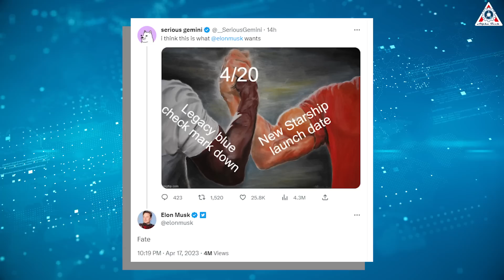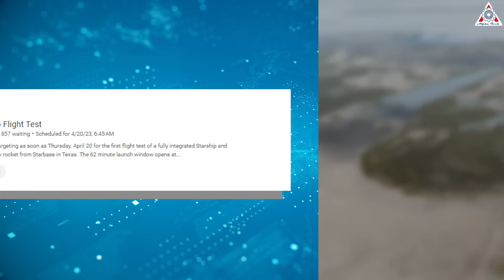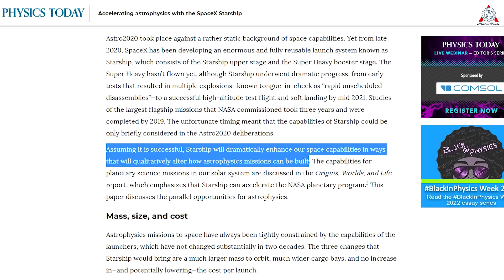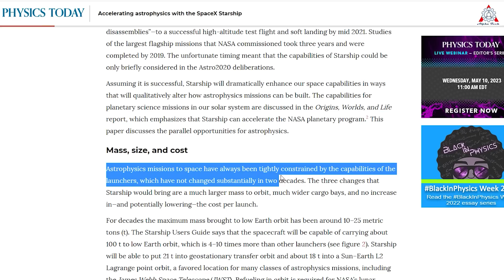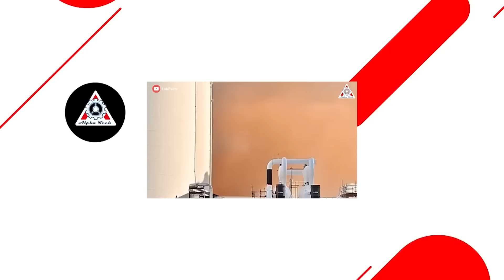SpaceX officially announced NEW LAUNCH DATE for first Starship Orbital flight after SCRUB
SpaceX is aiming to launch its next-generation Starship rocket on April 20, the second attempt for the groundbreaking flight after a pressurization issue upended the company’s initial test.
" Teams are working towards Thursday, April 20 for the first flight test of a fully integrated Starship and Super Heavy rocket", the company announced in an updated description of the highly anticipated test mission.
This is because SpaceX will need a minimum of two days to prepare the Starship rocket system for another attempt at orbital flight, which the company hopes will be the initial step on a human journey back to the moon and eventually Mars.
Right now, a huge caravan of liquid oxygen and liquid nitrogen trucks is refilling the OTF tanks.
Well, this is " Fate", Musk confirmed about the date.
SpaceX will have a Thursday launch window that opens at 8:28 a.m. CT and closes at 9:30 a.m. CT. The company will also live stream the launch attempt on its website, starting about 45 minutes before liftoff.
On Monday, the massive Super Heavy rocket booster, which houses 33 engines, was expected to roar to life and vault the Starship spacecraft off its ground pad, which lies within SpaceX facilities on the coast of South Texas, sending the vehicle soaring out over the Gulf of Mexico.
“A pressurant valve appears to be frozen, so unless it starts operating soon, no launch today,” SpaceX CEO Elon Musk tweeted.
The team continued to execute some launch operations and kept the countdown clock going in a practice run referred to as a “wet dress rehearsal,” even after making the decision to wave off the launch attempt. They ultimately paused the countdown clock with 40 seconds left.